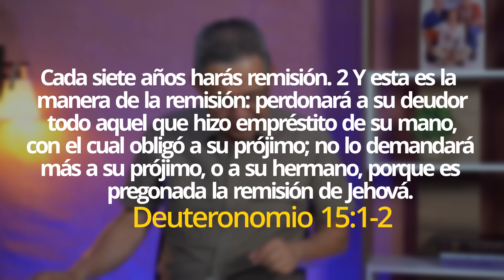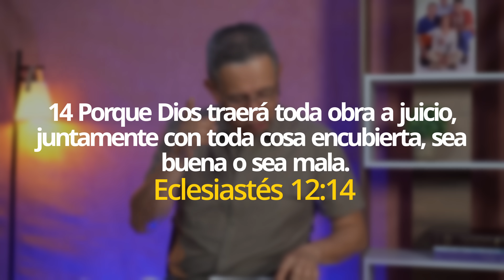DANIEL HERRERA | LECCIÓN ESCUELA SABÁTICA | FEBRERO 2-2023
Lección 5 | Jueves 2 de febrero
LÍMITES DE PLAZO Y CENTROS DE PRÉSTAMO

Lee Deuteronomio 15:1 al 5. ¿Qué requería el Señor de su pueblo, según se revela en estos versículos? En armonía con otros estatutos de siete años (Éxo. 21:2; Lev. 25:3, 4), no solo
había regulaciones para los esclavos o siervos y para la tierra, sino también para los prestamistas. Debido a que los prestamistas no querían perdonar ninguna deuda, el tiempo máximo que alguien podía estar endeudado era de siete años. Más allá de las conclusiones que podamos extraer, estos versículos muestran que el Señor se preocupa por este tipo de problemas financieros, especialmente al tratarse de hermanos israelitas. Estos versículos también muestran que el Señor reconocía la realidad de la deuda, más allá de cuán mala fuera en general. Además, enfatizan que debía evitarse en la medida de lo posible.

Hoy, en cambio, muchas partes del mundo cuentan con préstamos a treinta y cuarenta años para la compra de vivienda. Al parecer, una de las razones por las que las casas cuestan tanto es que hay créditos disponibles con el fin de otorgar préstamos para comprarlas. Mientras tanto, muchas personas, padres y estudiantes se preguntan si debieran pedir dinero prestado para estudiar. Como regla general, obtener un título universitario mejorará la capacidad de ingresos de una persona por el resto de su vida. Es posible que algunos tengan que pedir un préstamo para pagar su educación, pero ten en cuenta estos factores. Tienes que devolverlo con intereses. Trata de conseguir todas las subvenciones y becas donde reúnas las condiciones necesarias. Trabaja y ahorra todo lo que puedas para estudiar.
Realiza cursos que solo te den acceso a un trabajo. Que tus padres te ayuden. En tiempos bíblicos, los padres les daban tierras de cultivo a los hijos para que pudieran ganarse la vida. Hoy esa “herencia” probablemente debería ser una educación de modo tal que puedan llegar a ser adultos independientes.

En un mundo ideal, no habría préstamos ni deudas. Pero, como no vivimos en un mundo ideal, puede haber momentos en los que sea necesario pedir un préstamo. Solo asegúrate de tener las mejores condiciones posibles y la mejor tasa de interés disponible. Luego pide lo mínimo que necesitas y paga lo más rápido posible, para ahorrar en costos de intereses. Sin embargo, en principio, en la medida de lo humanamente posible, debemos tratar de evitar las deudas. Y al seguir los principios financieros bíblicos en nuestra vida cotidiana, podemos hacer mucho para evitar las deudas innecesarias y la terrible tensión que puede
suponer para nosotros y nuestra familia. Si has prestado dinero, ¿cuán honesto, justo y amable eres en tu trato con los demás? ¿Cómo te iría ante Dios cuando tengas que responder por esas gestiones? (Ver Ecl. 12:14.)

✅ *kwait:*